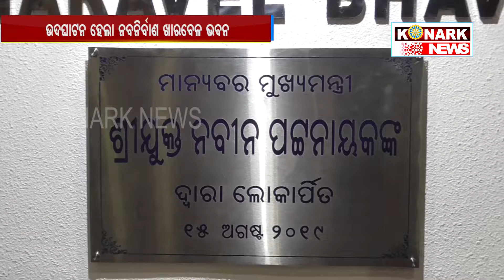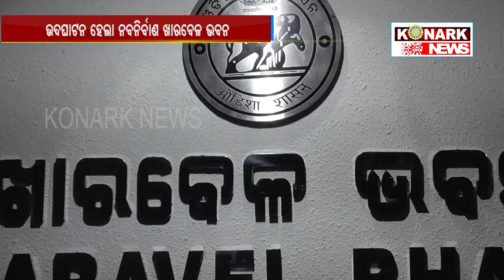ଉଦଘାଟନ ହେଲା ନବନିର୍ବାଣ ଖାରବେଳ ଭବନ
ଭୁବନେଶ୍ୱର ୟୁନିଟ୍ ୫ ସ୍ଥିତ ପାୱାର ହାଉସ୍ ଛକରେ ନବନିର୍ମିତ ପ୍ରଶାସନିକ ସୈାଧ  ଖାରବେଳ ଭବନ ଉଦଘାଟିତ ହୋଇଯାଇଛି । ଏହି ଭବନକୁ  ଓଡିଶାର ମାନ୍ୟବର ମୁଖ୍ୟମନ୍ତ୍ରୀ ଶ୍ରୀଯୁକ୍ତ ନବୀନ ପଟ୍ଟନାୟକ ଉଦଘାଟିତ କରିଛନ୍ତି । ଏହି ଅବସରରେ ସିଏ ଓଡିଶାର ପ୍ରଗତି ଓଦକ୍ଷତା ଉପରେ ଗୁରୁତ୍ୱାରୋପ କରିଥିଲେ । ରାଜ୍ୟର ପ୍ରଶାସନକୁ ସୁଦୃଢ ତଥା ଜନାଭିମୁଖି କରିବାପାଇଁ  ଉକ୍ତ ଭବନ ଏକ ମାଇଲ୍ ଖୁନ୍ଟ ସଦୃଶ କାମ କରିବ ବୋଲି କହିଥିଲେ । ଗୋଟିଏ ଛାତତଳେ  ରାଜ୍ୟ ପ୍ରଶାସନର  ଅନେକ ବିଭାଗର ସୁବିଧାକୁ ଜନ ସାଧାରଣ ଉପଲବ୍ଧି କରିପାରିବେ ବୋଲି ସିଏ ପ୍ରକାଶ କରିଥିଲେଏ । ଏହି ଭବନରେ ରାଜ୍ୟ ସରକାରଙ୍କ ର ଶିଳ୍ପ,ଏମ୍.ଏସ୍.ଏମଇ,ଶକ୍ତି,ଶ୍ରମ,ବାଣିଜ୍ୟ ଓ ପରିବହନ, ଦକ୍ଷତା ବିକାଶ ଓ ବୈଷୟିକ ଶିକ୍ଷା,ବିଜ୍ଞାନ ଓ କାରିଗରୀ କୌଶଳ,ଜଙ୍ଗଲ ଓ ପରିବେଶ, ଇଲୋକ୍ଟ୍ରୋନିକ୍ସ ଓ ଆଇ.ଟି, ନଗର ଉନ୍ନୟନ,ହସ୍ତତନ୍ତ ଓ ବୟନ ଶିଳ୍ପ ବିଭାଗ ସ୍ଥାନ ପାଇବା ସହ ମୁଖ୍ୟନ୍ତ୍ରୀଙ୍କ ବିଶ୍ରାମ କକ୍ଷ ମଧ୍ୟ ରହିବ । ୮.୩ ଏକର ଜାଗା ଉପରେ ଏହି ଅଟ୍ଟାଳିକାରେ  ଖର୍ଚ୍ଚ ହୋଇଛି ୧୨୮ କୋଟି ଟଙ୍କା । ଏହି ଉତ୍ସବରେ ଅନ୍ୟମାନଙ୍କ ମଧ୍ୟରେ ନବ ନିଯୁକ୍ତ ରାଜ୍ୟ ନିର୍ବାଚନ କମିଶନର ଆଦିତ୍ୟ ପ୍ରସାଦ ପାଢୀଙ୍କ ସମେତ ଅନେକ ପ୍ରଶାସନିକ ଅଧିକାରୀବୃନ୍ଦ ଉପସ୍ଥିତ ଥିଲେ ।